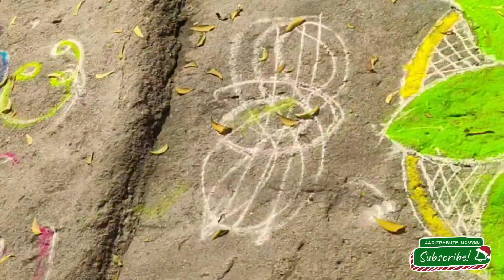maగల్లీలో వేసిన ముగ్గులు ఎలా ఉన్నాయో చెప్పండిyoutube video #